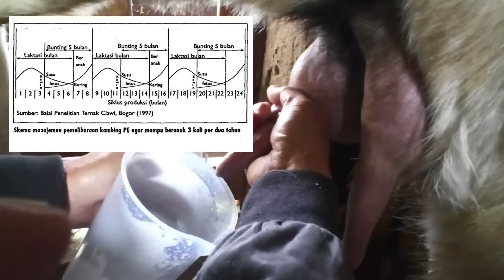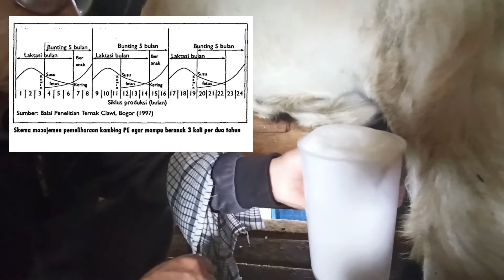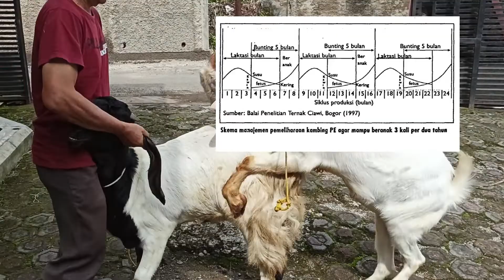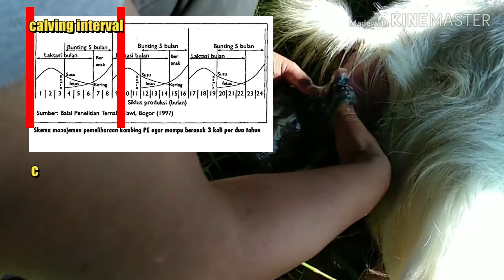Reproduksi kambing perah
3. Follow ig @drhbrian

terus pantengin channel kami biar gk kelewatan video video terbaru dari kami.